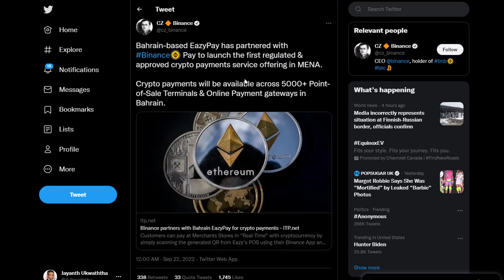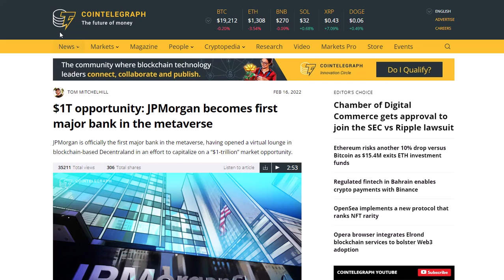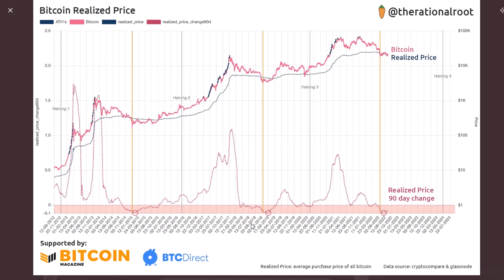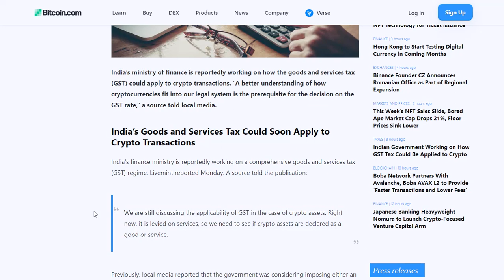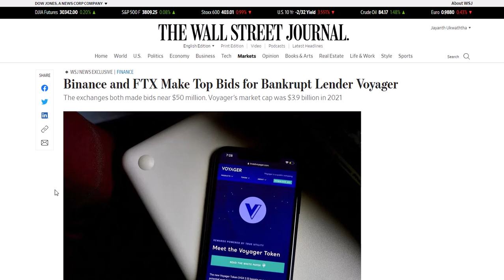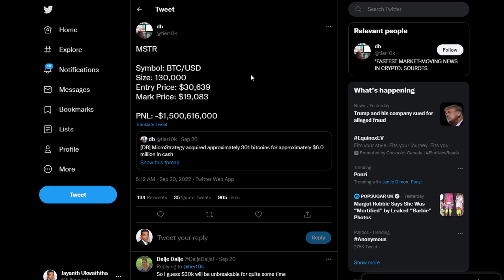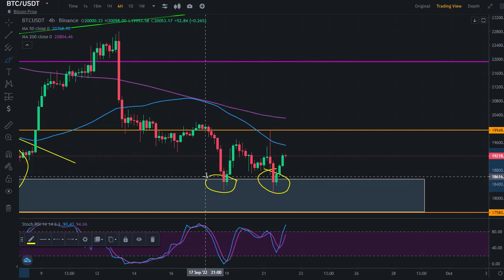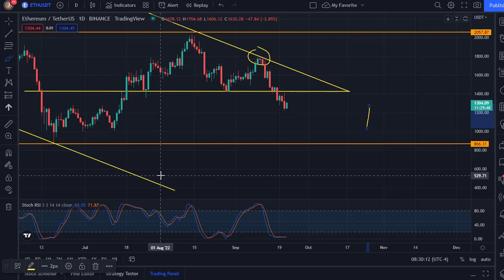CRYPTO IS A PONZI SCHEM??? | ETHEREUM, AND BITCOIN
JP MORGAN CEO JAMIE DIMON WHILE TESTIFYING BEFORE US LAWMAKERS SAID CRYPTO IS A PONZI SCHEME. THIS VIDEO DISCUSSES THE MATTER WHILE ALSO LOOKING INTO THE OVERALL MARKET SENTIMENT USING NEWS AND PRICE CHARTS.